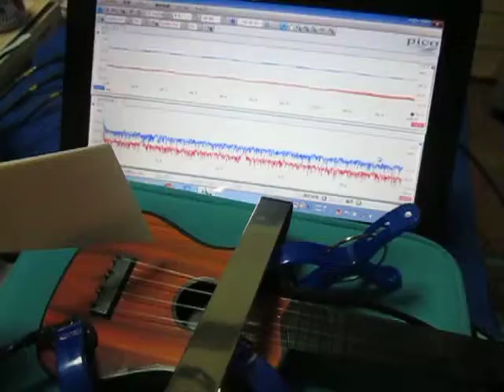音と超音波の組み合わせによる、超音波システム ultrasonic-labo